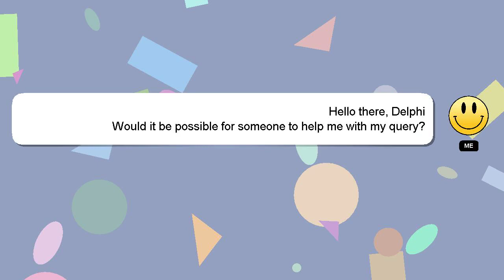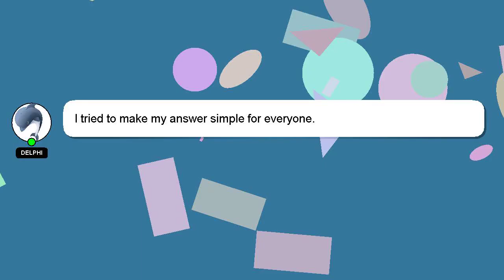How to deliver my product to customer?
A brief introduction of myself, Nice to meet you, I am Delphi. Allow me to support you in answering your questions. - How to deliver my product to customer?

A 'heart' from me is a way of showing appreciation for your answer.

*2 What we are experimenting :*